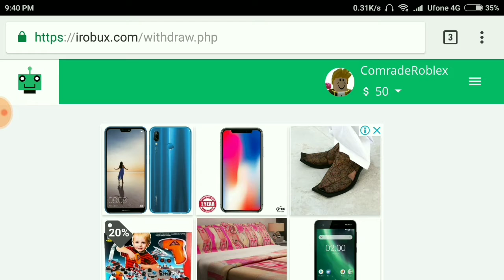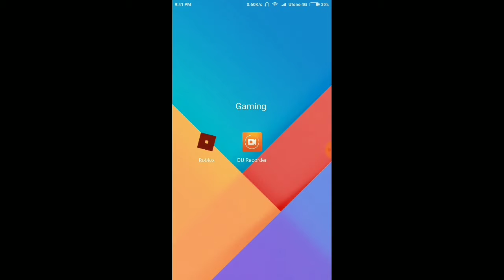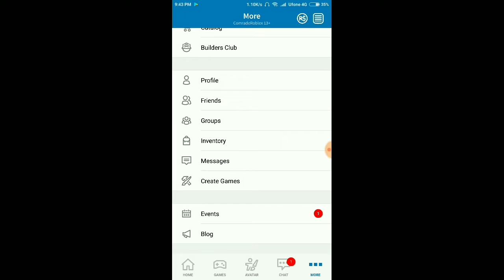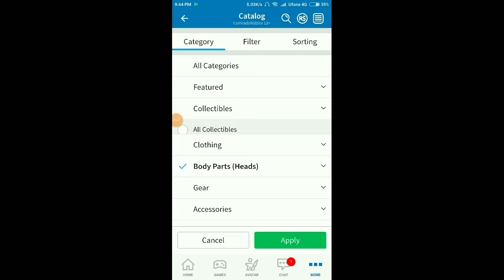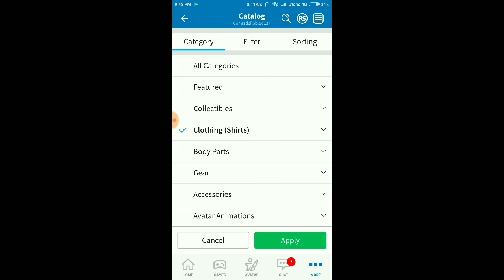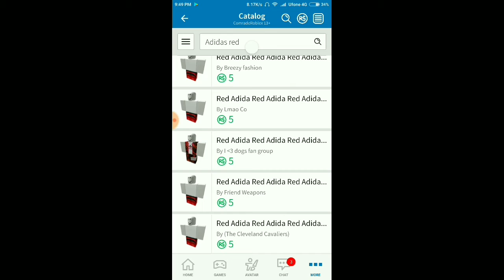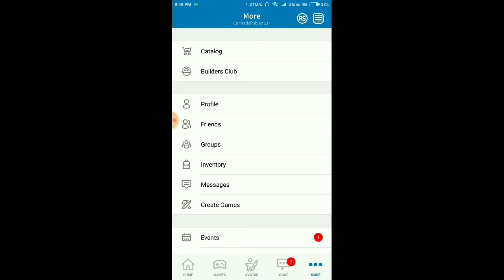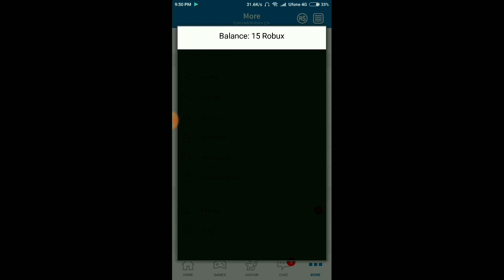PROOF FOR THE LAST VIDEO!!!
If you want to see the previous video